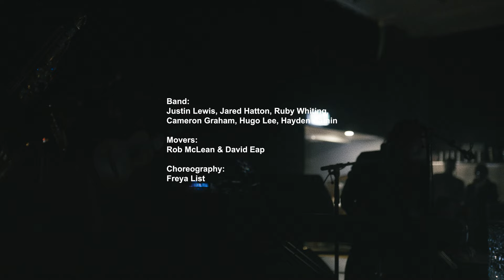A Turning of the Tide (Live) - Hayden Calnin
Hayden Calnin and his band perform 'A Turning of the Tide' live in Melbourne Australia, 22nd September 2023.

Band: Justin Lewis, Jared Hatton, Ruby Whiting, Cameron Graham, Hugo Lee, Hayden Calnin

Movers: Rob McLean, David Eap

Choreographed by Freya List

Listen to/Download the new EP "A Turning Of The Tide: Side B"